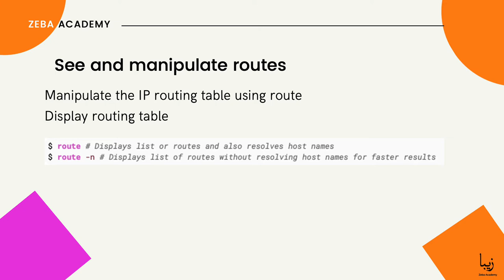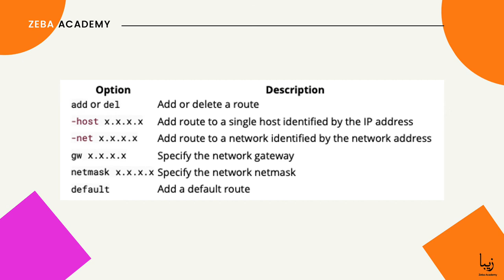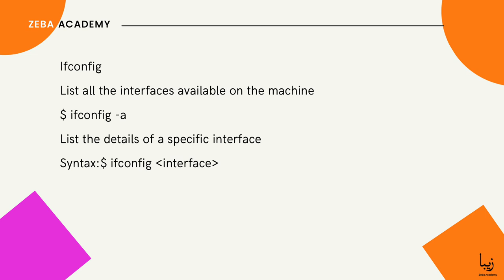Linux Network Configuration. Local DNS resolution. Add/Delete route. Interface details.